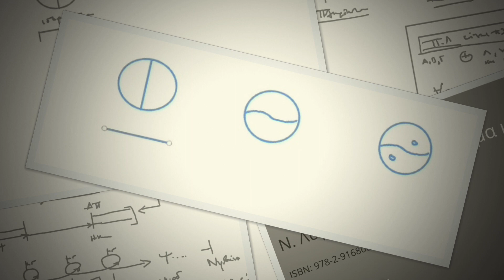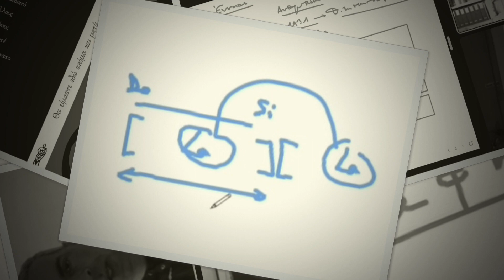Ν. Λυγερός - e-Μάθημα: Περί Αρμονίας και Τελειότητας. 25/12/2022